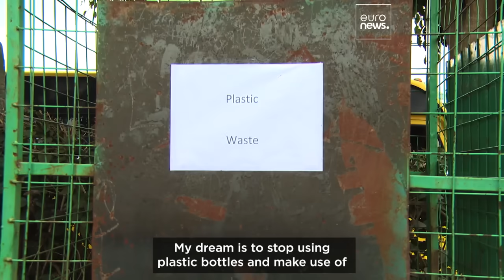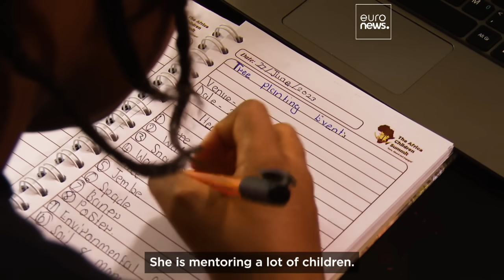WATCH: This Kenyan 10-year-old is taking on climate change by planting trees | Scenes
At just ten years old, Karen Wanjiru Kimani has planted more than 30,000 trees and cleared tons of plastic pollution from her local environment.